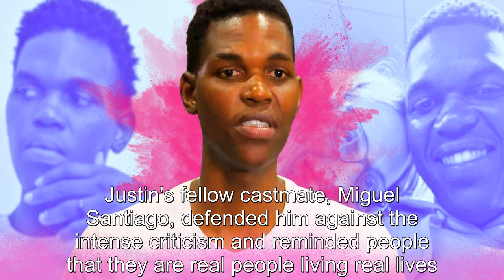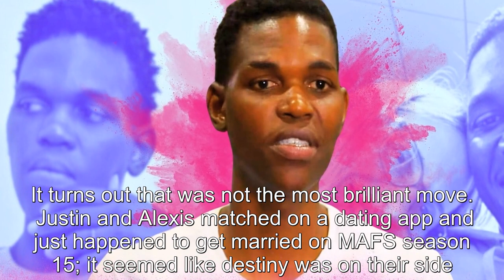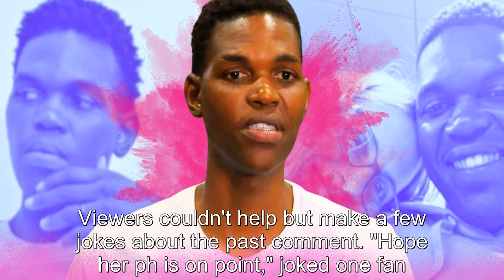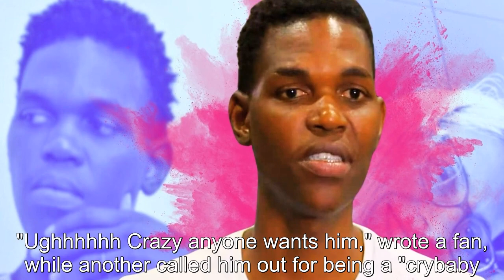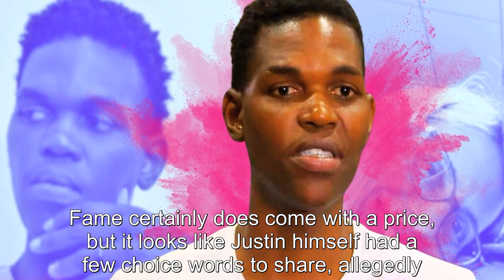Married at First Sight: Justin Hall's Relationship Was Controversial (The Drama Explained)